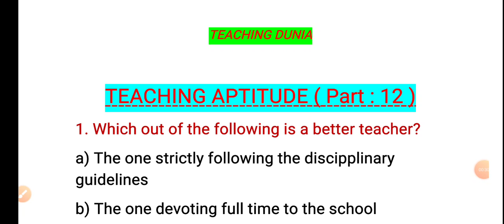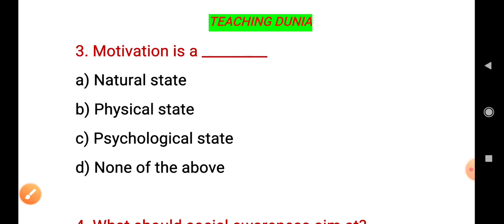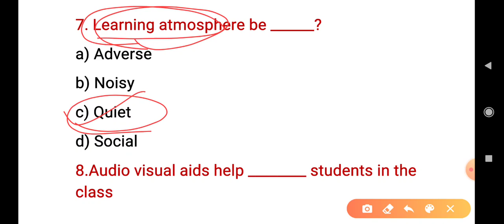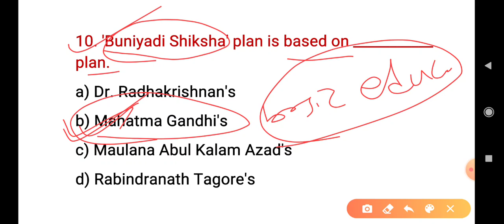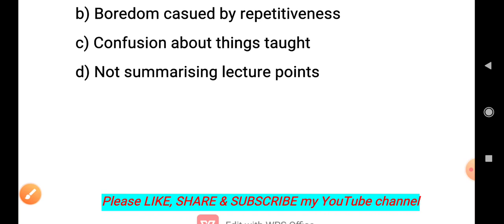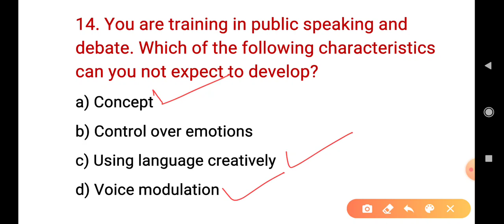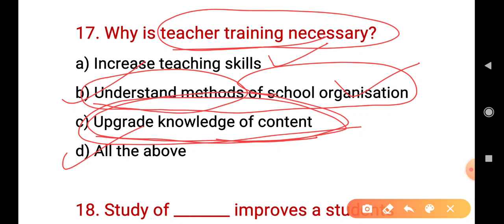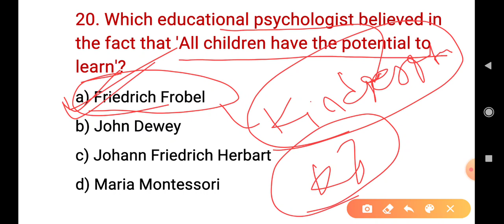Teaching Aptitude || B.Ed Entrance Exam 2020 || CEE 2020 || Part - 12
Teaching Aptitude for B ed Entrance 2020